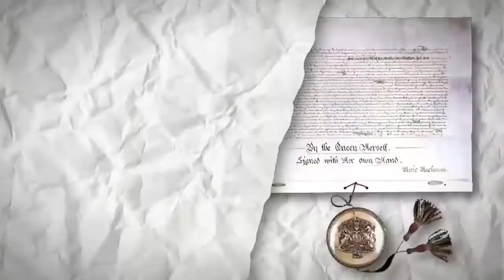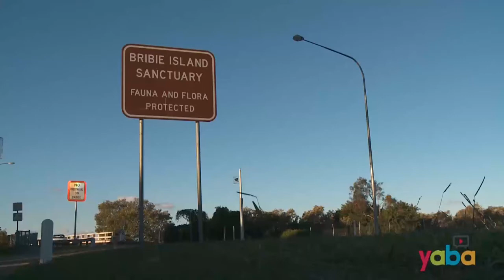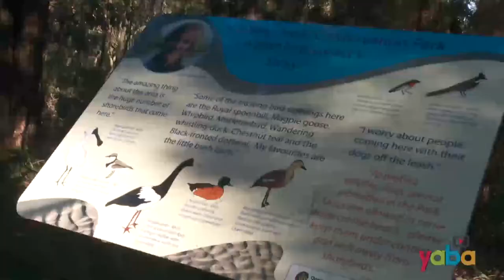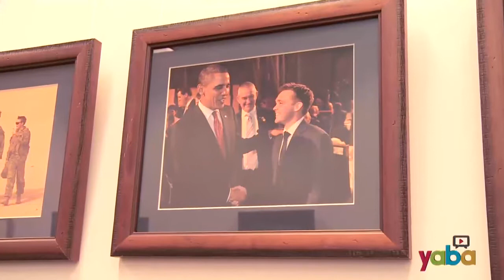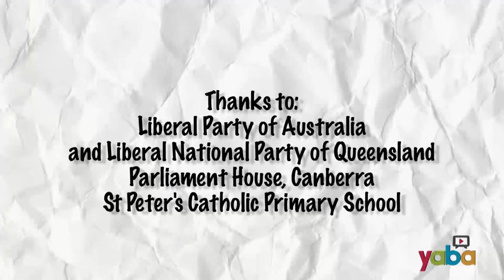A Day in the Life of a Member of Parliament – Mr Wyatt Roy MP LNP